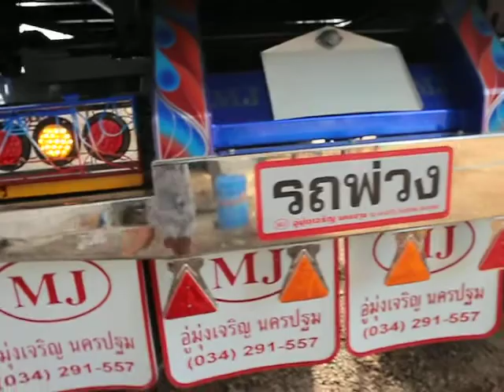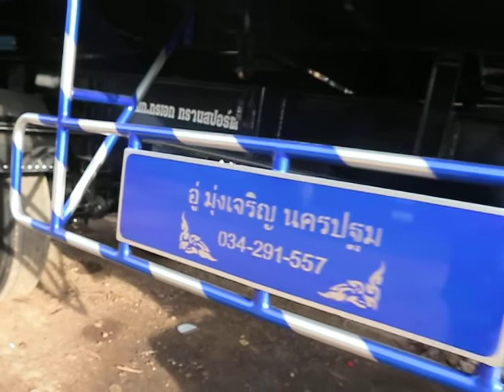ISUZU DECA FYH 360 MJ Transformers-J (Thailand ) 4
น้ำหนักชั่งทั้งขบวน 18,720 กิโลกรัม สนใจผลงานติดต่อเราโทร , Line ID:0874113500